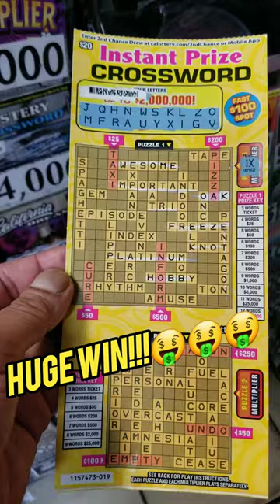💥HUGE WIN! 🤑💰💰💰😱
Welcome today we are scratching one ($20) Instant Prize crossword puzzle win up to $2,000,000 California Lottery scratchers tickets. scratchoffs lottery tickets. Hope is a good Session. Join me and lets find out if we are winners. Don't forget to HIT

🔔 NOTIFICATION

must be 18 years or older to play!